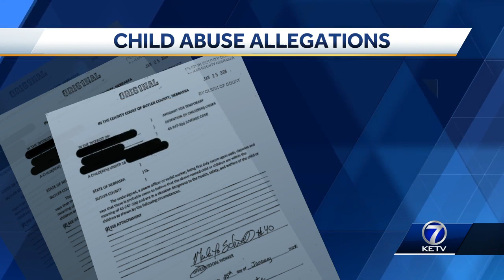Nebraska parents accused of locking children in highchair in basement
According to court documents, the 4-year-old girl said her mom said the boogeyman will be with her in the basement